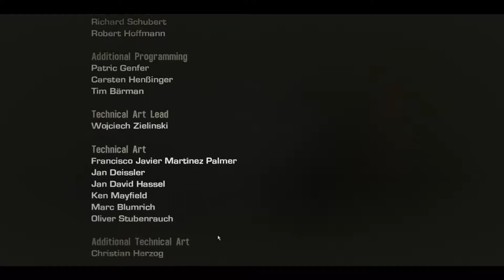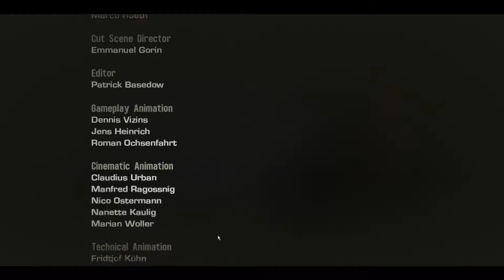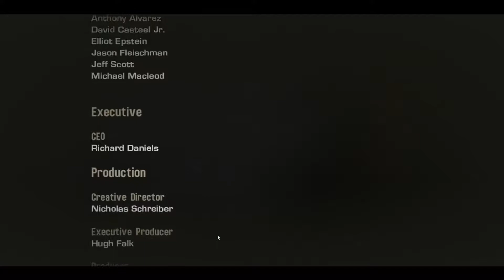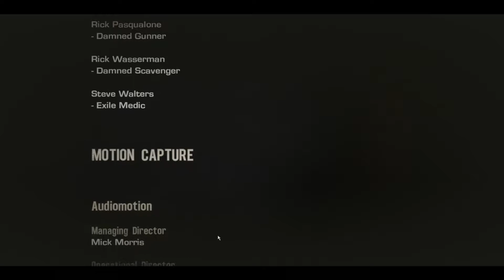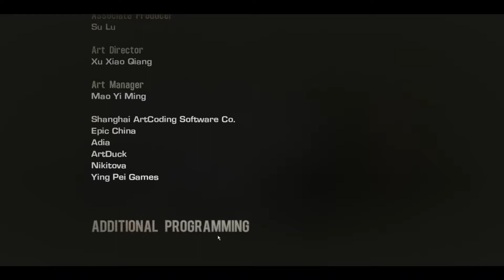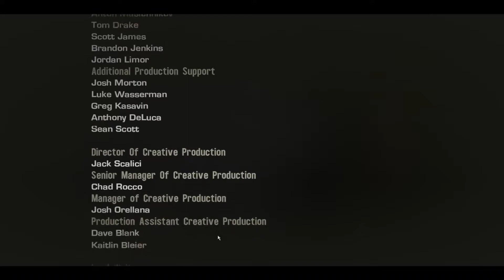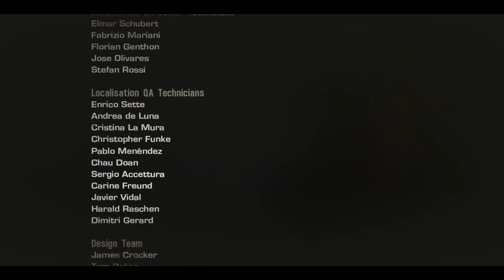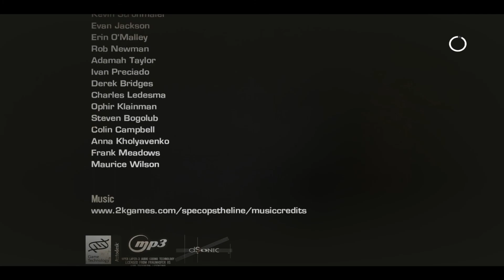Let's Play Spec Ops The Line #017 [Deutsch] [HD] - Geistig am Ende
Third-Person-Shooter vom Entwicklerstudio Yager Development
und dem Publisher 2k Games.